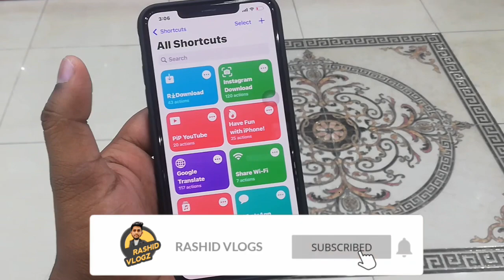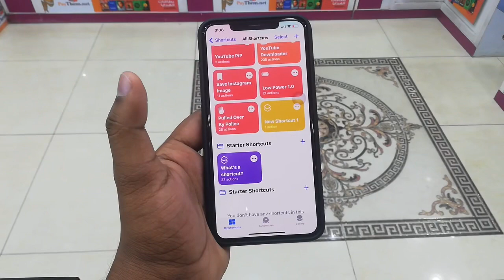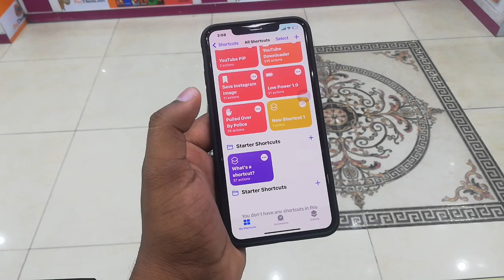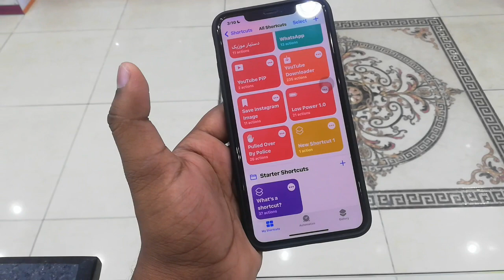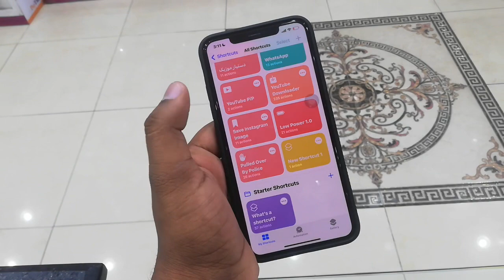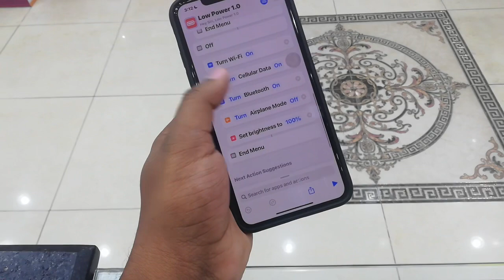ഐഫോൺ tips പോലീസ് പിടിച്ചാൽ ഇതുപോലെ ചെയ്യാം ഒറ്റ ക്ലിക് മതി | iPhone shortcut malayalam| tips apple